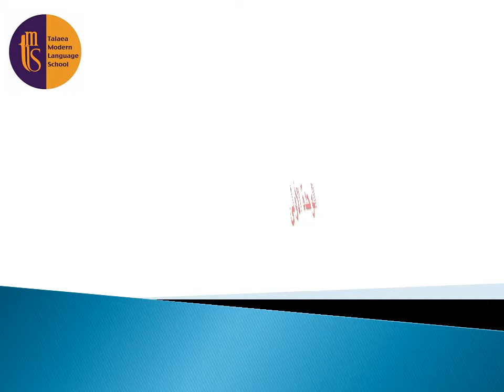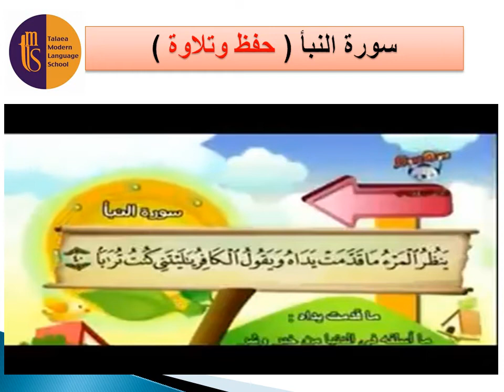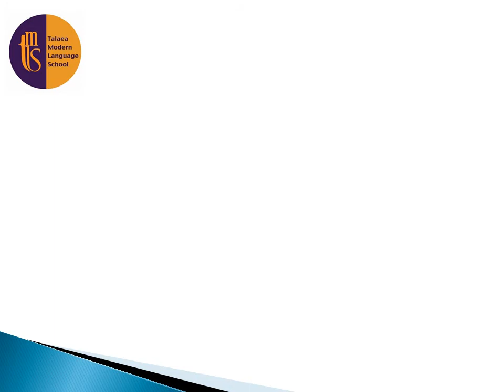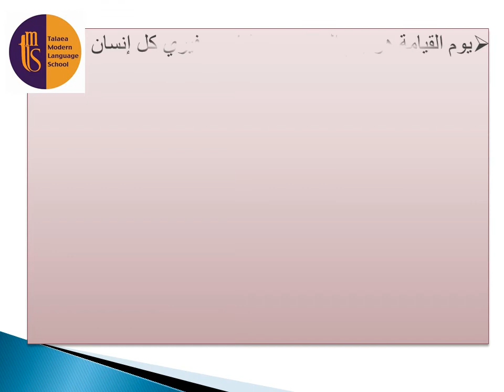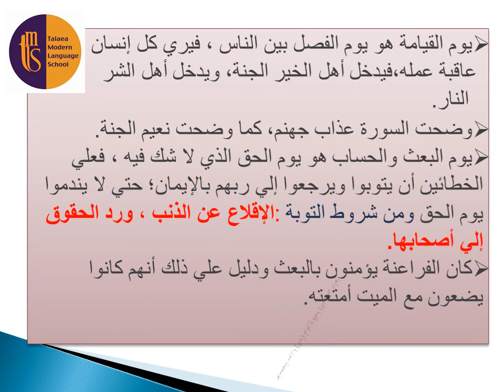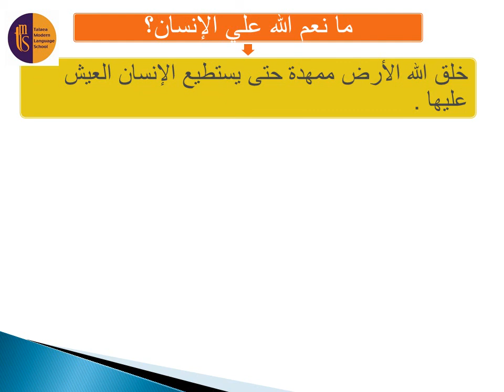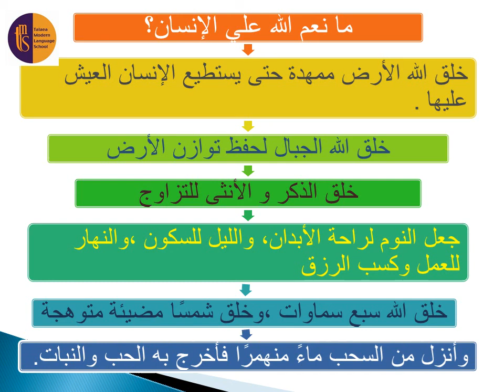الدرس الأول من البعث والحساب الصف الرابع